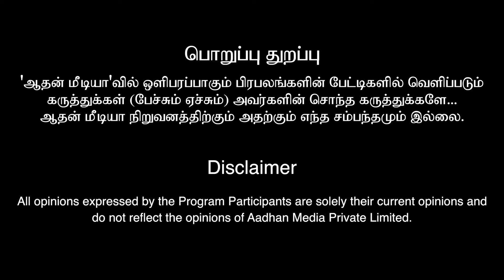இன்றைய பலன்கள் 04.11.2024 | கொடிகட்டி பறக்கப்போகும் ராசிகள்..! | விஞ்ஞான ஜோதிடர் ஆம்பூர் வேல்முருகன்